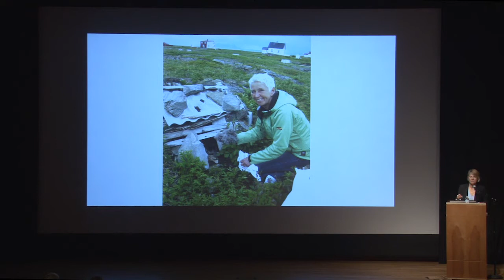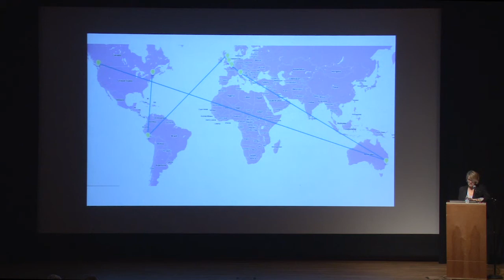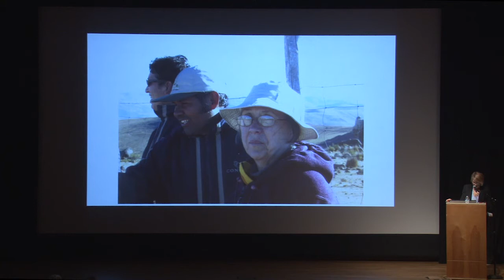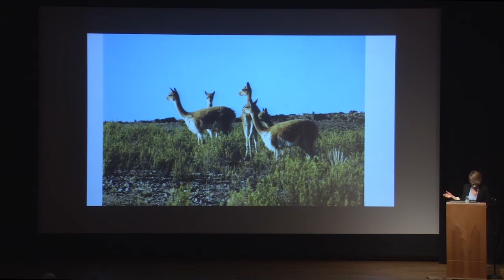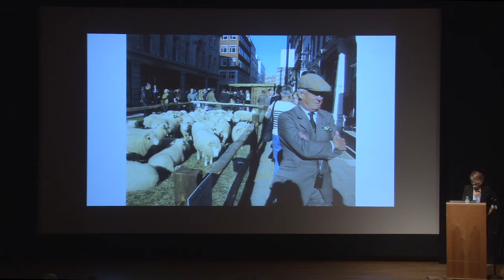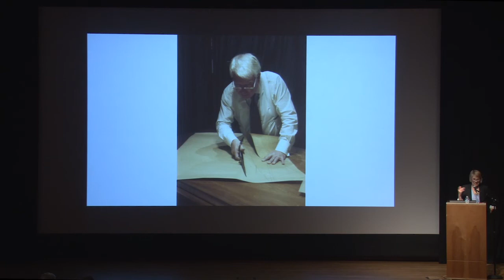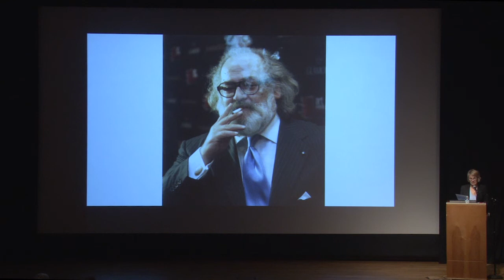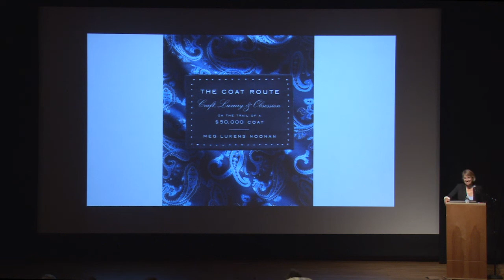Meg Lukens Noonan: "The Coat Route: Craft, Luxury, and Obsession on the Trail of a $50,000 Coat"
When author and journalist Meg Lukens Noonan learned of an unthinkably expensive overcoat that a fourth-generation tailor had handcrafted for one of his longtime clients, she set off on a round-the-world quest to understand its provenance. Part travelogue, part fashion history and part love song to things of lasting value, Noonan’s The Coat Route was named “Best General Nonfiction Book of 2013” by the American Society of Journalists and Authors. Lecture recorded March 29, 2015, in celebration of "Italian Style: Fashion Since 1945," on view through May 3, 2015, at the Portland Art Museum.